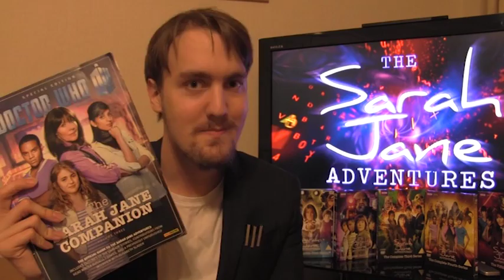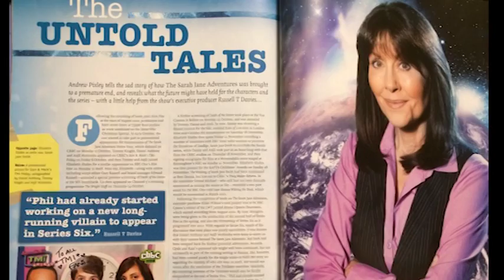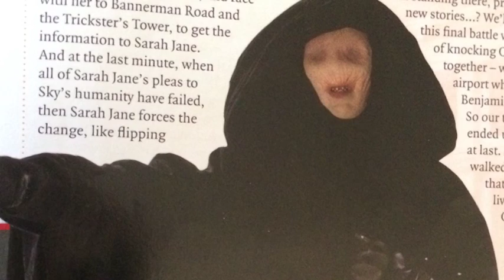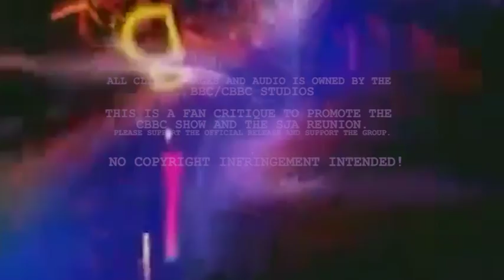The Attic Reviews: Top 6 Untold Stories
Here is a list of my Top 6 Untold Stories that were never made in the Sarah Jane Adventures.

'The Story goes on forever...'

The following is a fan critique to promote the show and the SJA reunion in Cardiff. The Sarah Jane Adventures is owned by CBBC/ BBC Studios.

To celebrate and counting down to @thesjareunion, the Who Editor is going to look back at the Sarah Jane Adventures.